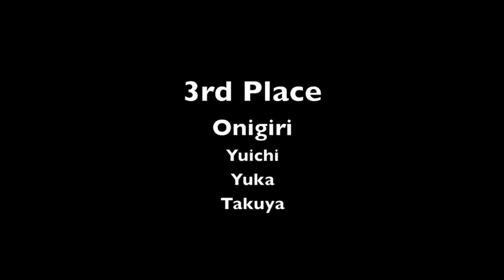Connect 2013 Crazy Summer Olympics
How crazy were the Connect students this year? Check out our 2013 Summer Olympics video! for more information about our language school.